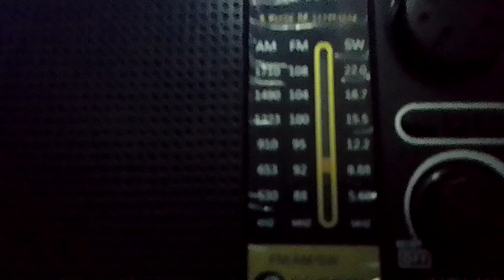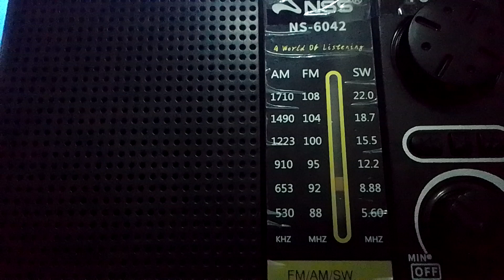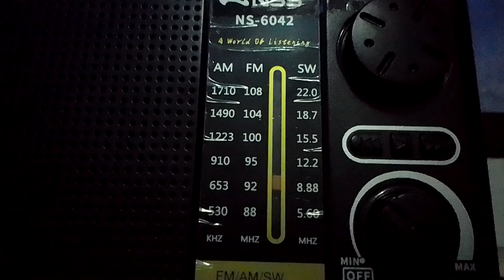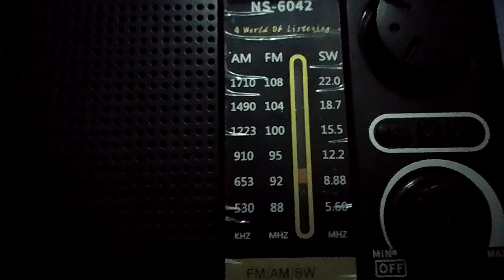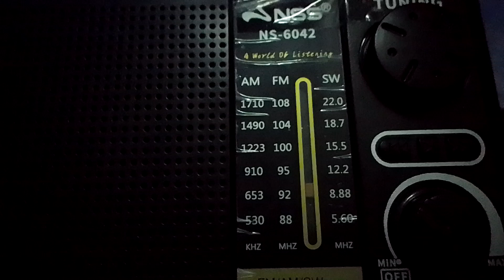SW 9770kHz KBS WR English with improved reception using O-wire dipole 🌎📻 (6-SEP-2024)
∆ Radio station: KBS WORLD RADIO
∆ Frequency: SW 9770kHz (31m)
∆ Transmitter site: Gimje TX site, Gimje, North Jeolla, South Korea
∆ Power: 100kW (to SE Asia)
∆ Distance: 2363km (to SE Asia)
∆ Language: English
∆ Date Local: 9/6/2024
∆ Time: 6:17pm PhST (UTC+8)
∆ Receiving site: Malolos City, Bulacan, PH
∆ Latitude: 35° 49' N (to SE Asia)
∆ Longitude: 126° 52' E (to SE Asia)
∆ Bearing: 14° (to SE Asia)
∆ Azimuth: 205° SSW (to SE Asia)
∆ Receiver: NSS NS-6042
∆ Antenna: 5-6 meters O-wire dipole mounted on a telescopic antenna suspended in a house window using clothes clips